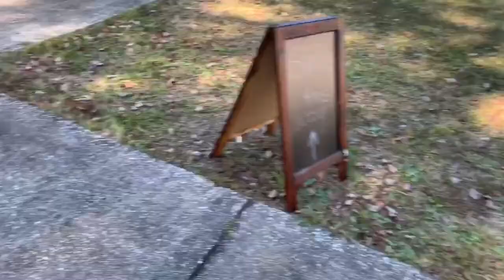MAKING CHRISTMAS MEMORIES! | VLOGMAS DAY 15!